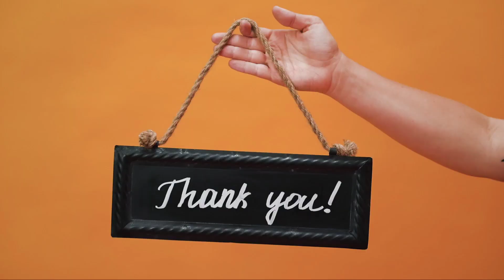شغل اصلی آیسان در آمریکا چیست ؟